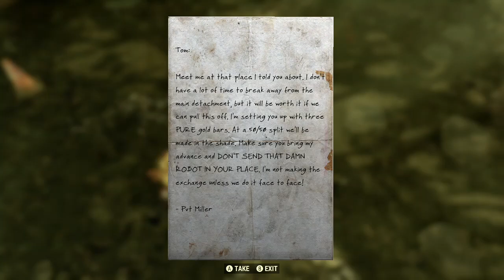Fallout 76 Daily Chores